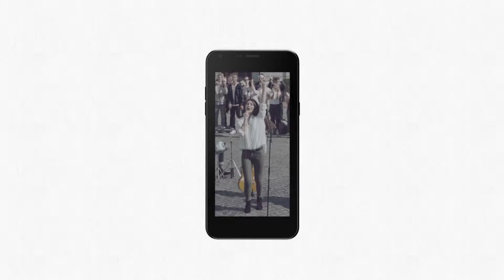LG Q6 Android Smartphone - Official Product Introduction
LG Q6 is the new fullVision series after LG G6. Q6 Series has a smaller  5.5 inch display compare to G6.